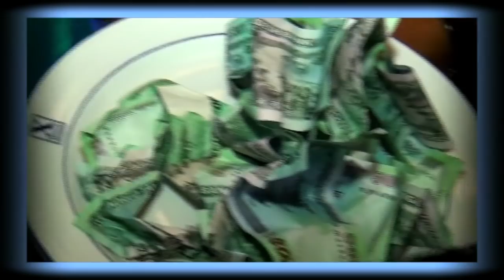Our Wedding Ceremony || আমাদের বিয়ের ভিডিও || ANTULY’s Wedding Video || ANTULY Family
Hello everyone...😊😊
Assalamualaykum.

এই ভিডিওটিতে আমরা আপনাদের সাথে শুধু আমাদের ঐ দিনের সুন্দর মুহর্ত গুলো শেয়ার করেছি... তাই আমাদের এই বিশেষ ভিডিওটি  আপনাদের সাথে শেয়ার করে নিতে পেরে অনেক আনন্দিত..

আপনি যদি এখনও আমাদের চ্যানেলটি সাবস্ক্রাইব না করে থাকেন তবে দয়া করে আমাদের চ্যানেলটি এখনি সাবস্ক্রাইব করুন এবং পরবর্তী ভিডিওটি সাথে সাথে পাওয়ার জন্য এই ঘন্টার মত 🔔 চিন্হটি চাপ দিতে ভুলবেন না...😊

এবং দয়া করে like, কমেন্ট 👆 এবং শেয়ার 👉 করতে ভুলবেন না...